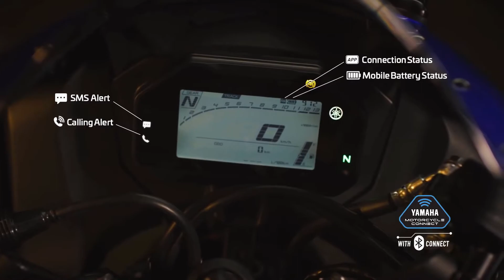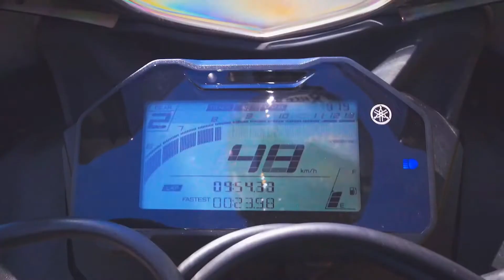YAMAHA R15 V4| THE ALL NEW R DNA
This video talk about all new Yamaha r15 v4 which is the DNA of the R group of Yamaha.

yamaha India
yamaha R 15 V4
yamaha motors india